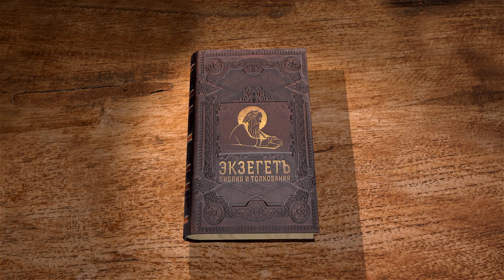Послание к Титу. Глава 1 "Для чистого всё чисто" Протоиерей Олег Стеняев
Команда Экзегет.

Библейский портал Экзегет начинает цикл бесед со священником Олегом Стеняевым на  Послание к Титу апостола Павла.
Предположительно, Послание к Титу было написано между Посланиями к Тимофею. Впервые, имя Тита встречается в Послании к Галатам. Тит – верный ученик апостола Павла, рукоположен в епископа в Крите. Послание описывает требования и обязанности старейшин и епископов.

🔸   Павел – Апостол Иисуса Христа
🔸   Тит – истинный сын по вере
🔸   Епископство в Крите
🔸   Цель достойных и недостойных служителей
🔸   "Обличай их строго, чтобы здравы были в вере"
🔸   "Для чистых всё чисто"
🔸    Наставления Апостола